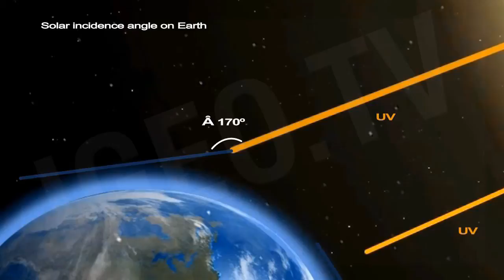Ozone generation/ Formación del ozono y variaciones del agujero [IGEO.TV]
Ozone (O3) is generated from of oxygen (O2). Oxygen means the 21% of the atmospheric air, and its particles have 2 oxygen atoms that can be divided because of the solar radiation. When 3 separated oxygen atoms come together, a molecule of ozone is created.
The ozone layer is much thicker in the equator than in the poles. This is due to solar radiations not affecting equally the entire Earth surface. Solar rays impact the equator zone perpendicularly, concentrating radiation in one point and therefore destroying a lot of oxygen and generating ozone. However, in the North and South poles, the incidence angle of the solar rays is much wider. This causes a dispersion of the radiations, so the ozone creation process is much rarer.

A partir del oxígeno se origina la capa de ozono. El oxígeno se encuentra en un porcentaje del 21% en la atmósfera y está formado por dos átomos de oxígeno que se dividen cuando reacciona con las radiaciones solares. Estas pueden dar lugar a la creación de nuevas moléculas formadas por tres átomos de oxígeno: el ozono.

Las radiaciones solares no afectan de igual manera a toda la superficie terrestre.
En la zona del ecuador los rayos solares inciden perpendicularmente, concentrándose en un punto y generando ozono. Sin embargo, en los polos, el ángulo de incidencia de las radiaciones ultravioletas es mucho mayor. Por este motivo los rayos ultravioletas se dispersan y la producción de ozono se vuelve inestable y en consecuencia, más escasa.